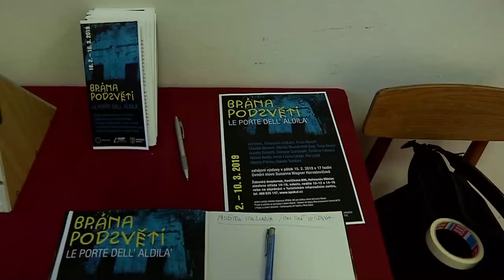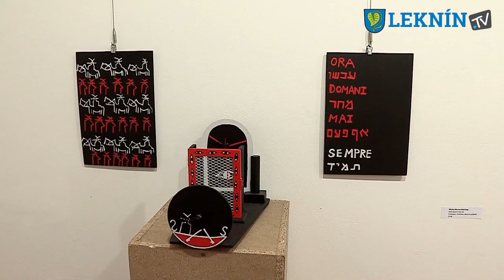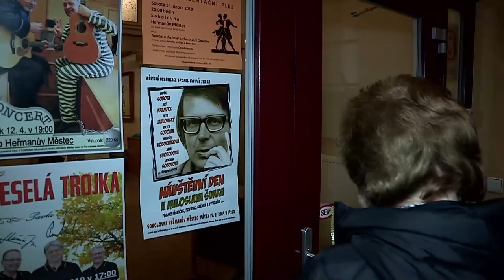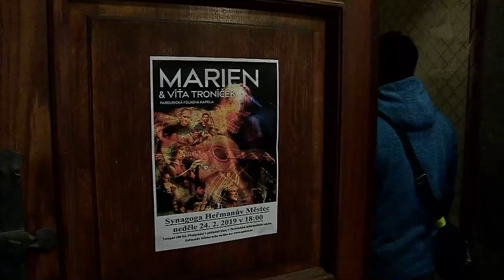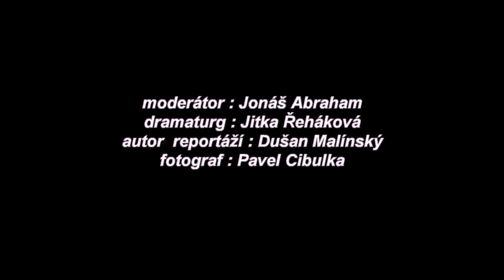50 heřmanoměstecké zprávy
00:26 Brána podsvětí-vernisáž
02:22 Radniční okénko
04:08 Návštěvní den u Miroslava Šimka
06:12 Oddíl Judo
08:19 Dětský maškarní bál
10:13 Marien v synagoze
12:06 Pozvánky